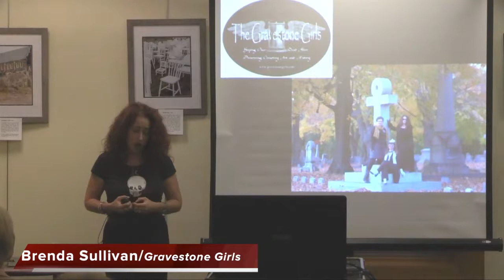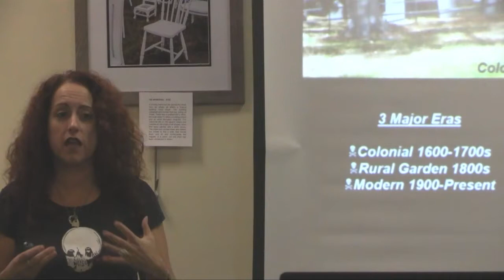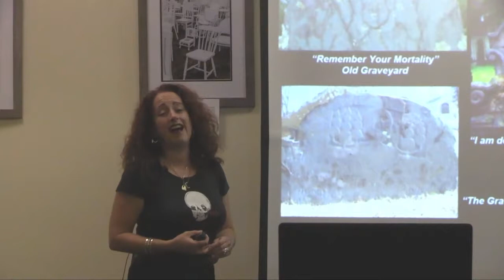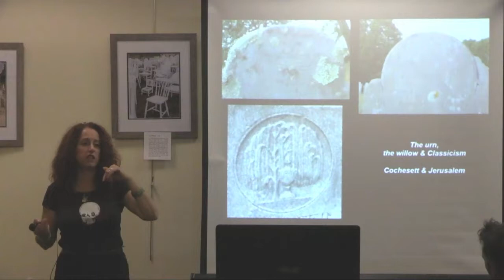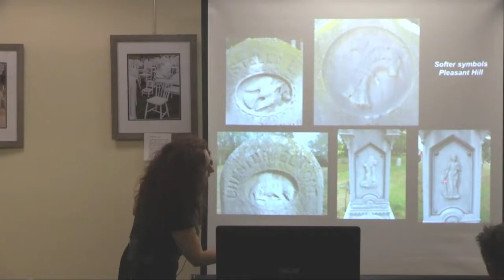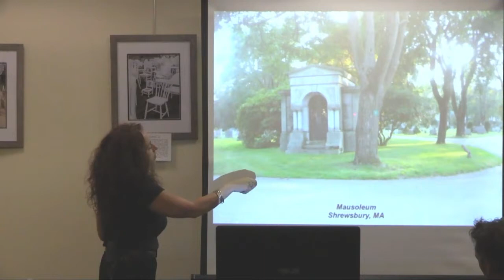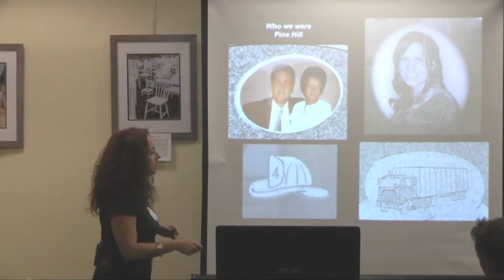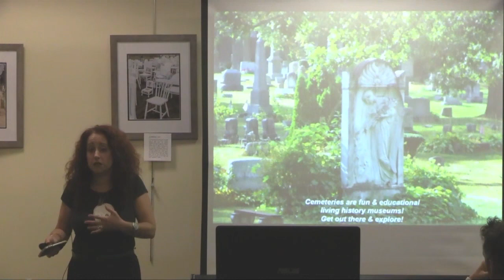WB Public Library- New England Gravetsones History and Art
New England Gravetsones History and Art
Recorded at the West Bridgewater Public Library on October 18th, 2017